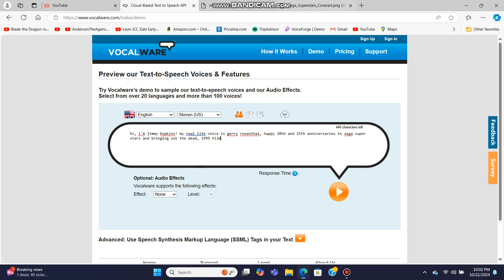Happy 20th and 25th anniversaries to Sega Superstars and Bringing Out the Dead.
Happy anniversaries to 1 movie and 1 video game.